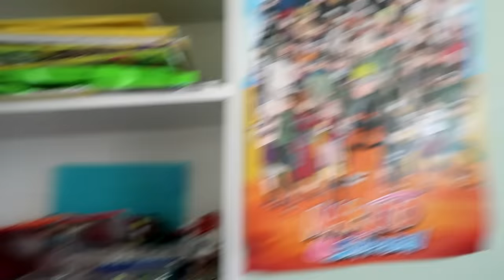PACKING, SORTING & CLEANING THE OLD HOUSE | Large Family of 15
We love Receiving mail:
Australia